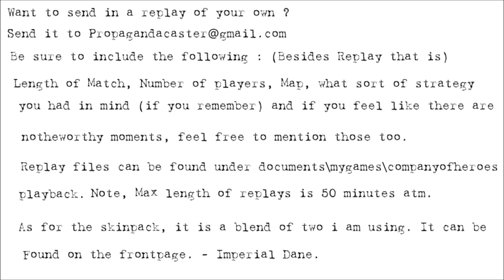[CoH2][1v1] Propagandacast #250 [OH]Obscura vs [SU]Cruzz